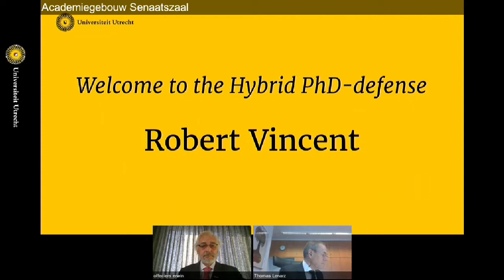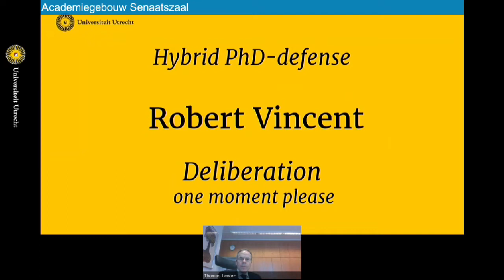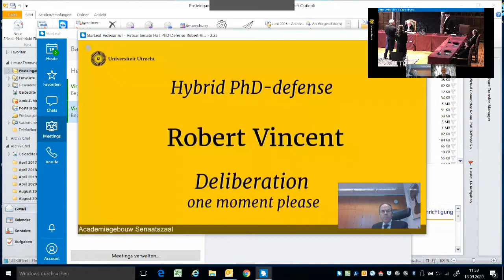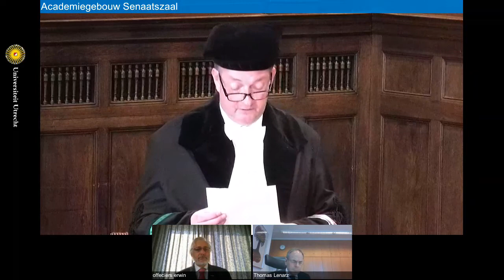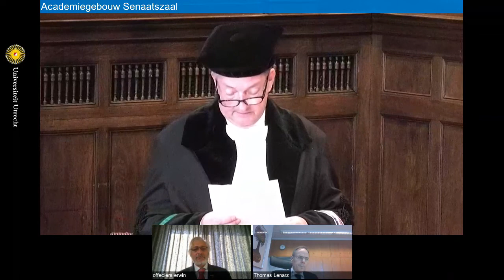My PhD defense - Outcomes of Middle Ear Surgery - Utrecht University - September 18, 2020 -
My PhD defense: "Outcomes of Middle Ear Surgery; Congenital minor ear anomalies and other challenging situations" with took place Friday September 18, 2020 at 11h00 at the University of Utrecht. The entire film of the defense with all questions.